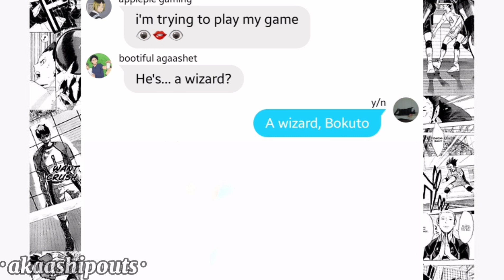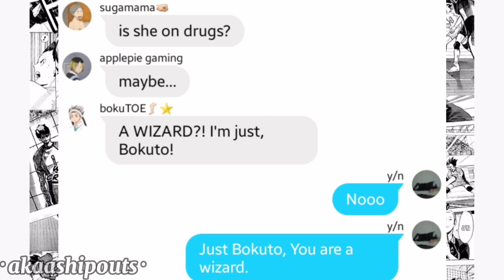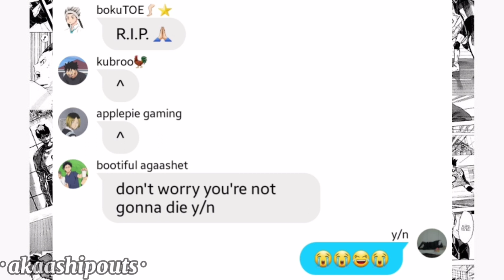YOU'RE A WIZARD BOKUTO || haikyuu text || bokuto x y/n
Hello everyone!
i'm back with another video(=ↀωↀ=)✧
just realized it's so short jhshssjhshs
anyways enjoyy~
[ credit to furudate - Haikyu!! ]
[ credit to owner for songs i use here ]